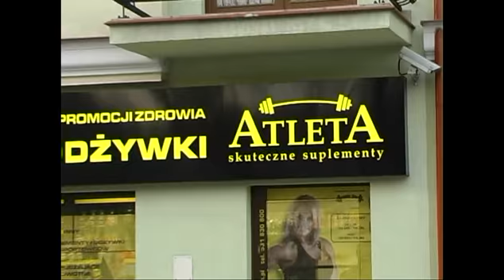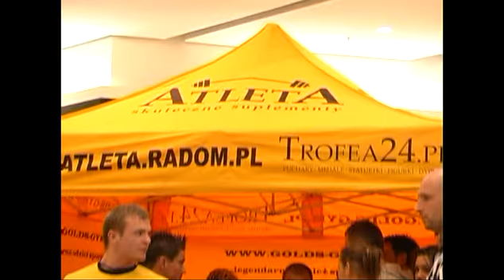ATLETA RADOM TV pokaz Jason Corrick mówi jak koksować i pokazuje swój najlepszy środek V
Jason Corrick robi pokaz, mówi jak koksować i pokazuje swój najlepszy środek V